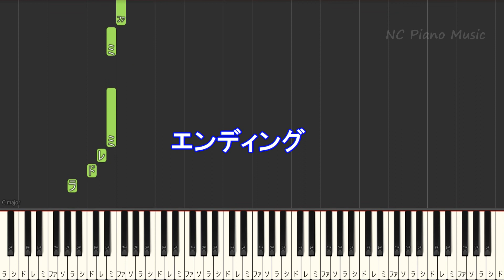【カラオケ】アルジャーノン / ヨルシカ【ガイドメロディあり 歌詞 ピアノ ハモリ付き フル full】音程バー（オフボーカル 別動画）ドラマ『夕暮れに、手をつなぐ』主題歌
【カラオケガイドメロディありキー下げ－６】